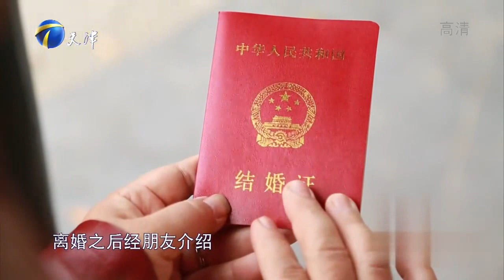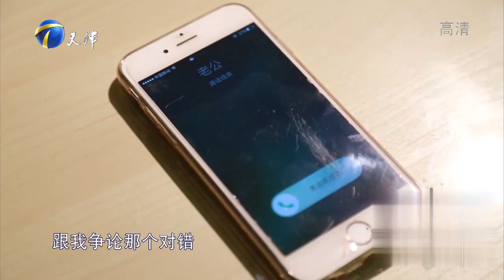爱情保卫战 20171122：再婚夫妇离婚不离家？ 丈夫在家无地位磕头求发钱